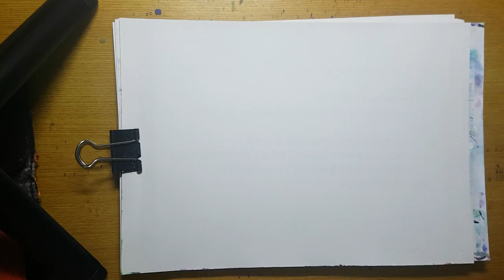猛毒 | 一隻猛毒根本不夠－歡迎光臨~今日推出猛毒表情大賞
一起畫起來~哈哈哈
沒錯今天又是猛毒😄
而且不只一隻，就是要讓您看到膩
哇哈哈哈🤣🤣🤣

畫具:在影片中
時間:50分鐘內完成
作者:…仍無女友（悲）